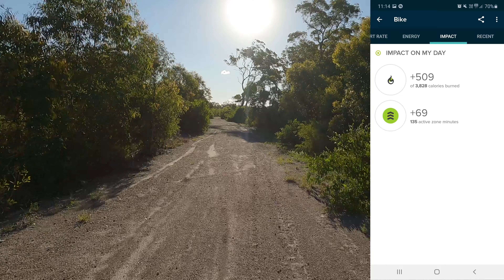US MX/SX NEWS IN 4K